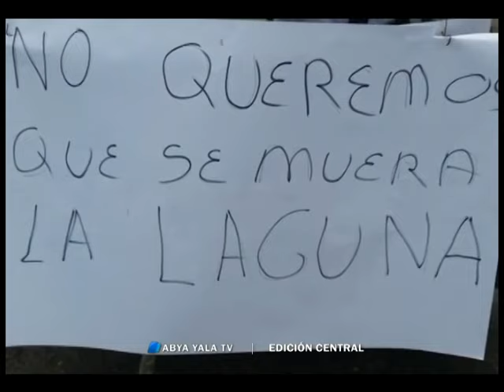Vecinos en Cochabamba piden atención urgente a Laguna Alalay- 9 nov 2016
(Abya Yala Digital).- 30 litros por segundo podrían ser destinados para llevar agua hacia la laguna Alalay tras el funcionamiento de la planta de tratamiento de aguas negras en sacaba.(video)